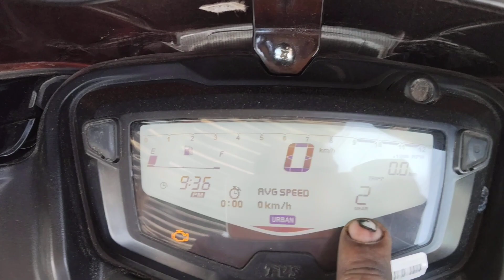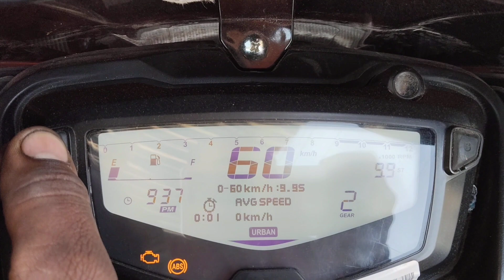TVS Apache RTR 160 /180 RM Disc 2024 model price ba6 Apache